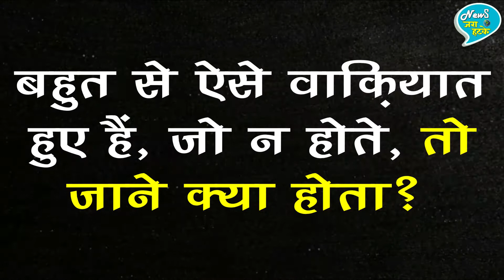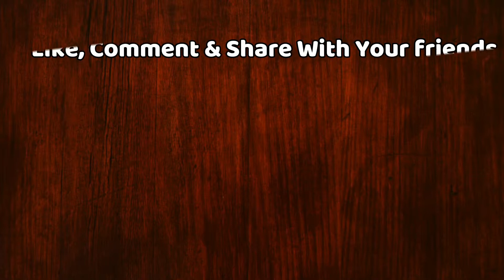अगर डायनासोर जिन्दा होते तो क्या इंसान का धरती पर रह पाना संभव हो पाता या नहीं?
Why did the dinosaurs die out?
The Cretaceous-Tertiary extinction event, or the K-T event, is the name given to the die-off of the dinosaurs and other species that took place some 65.5 million years ago. For many years, paleontologists believed this event was caused by climate and geological changes that interrupted the dinosaurs' food supply.

EDITOR ►